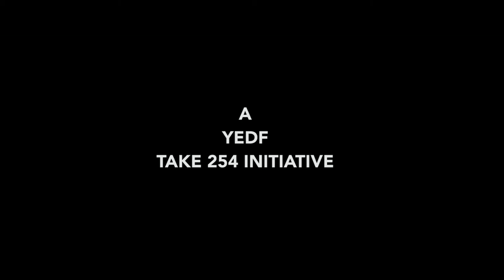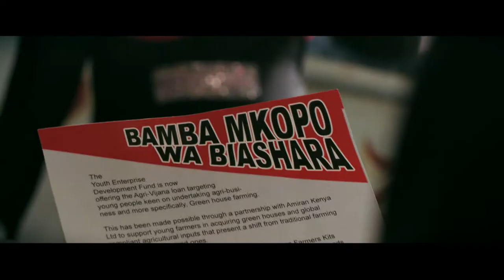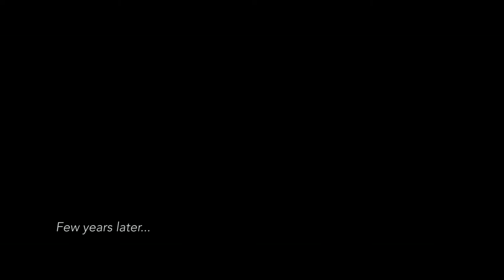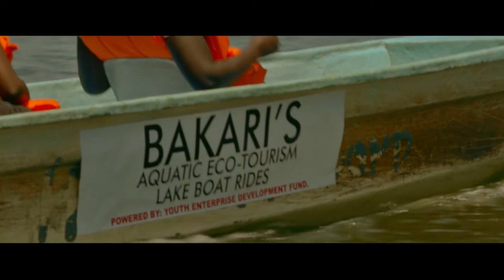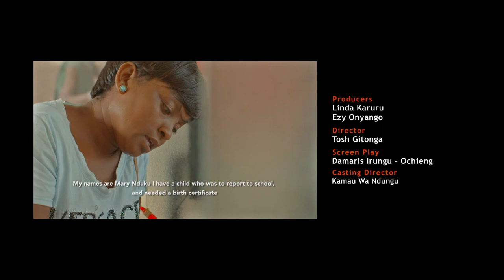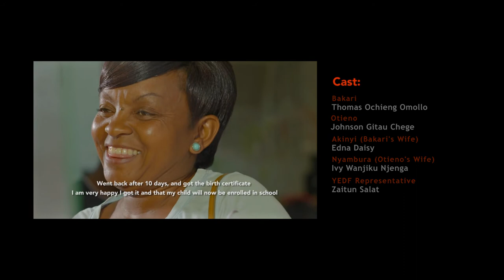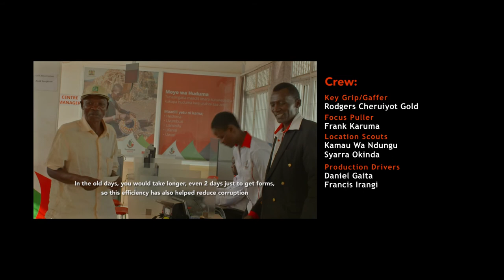MY FISH IS GONE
A Short Inspirational 11 minute movie on the Youth Enterprise Development Fund and the Huduma centre Services.